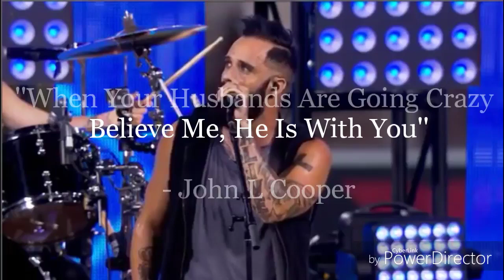Skillet - Stars (Custom Music Video)